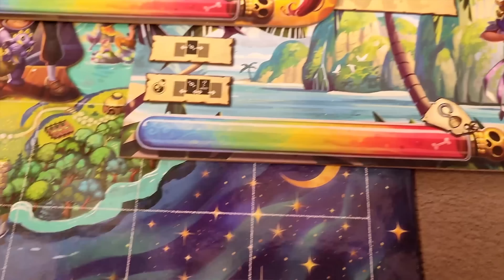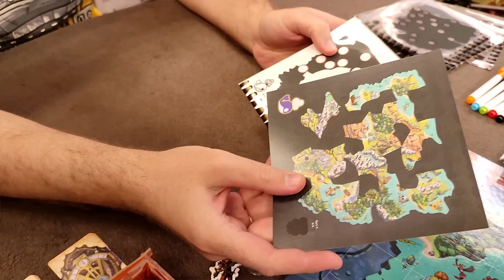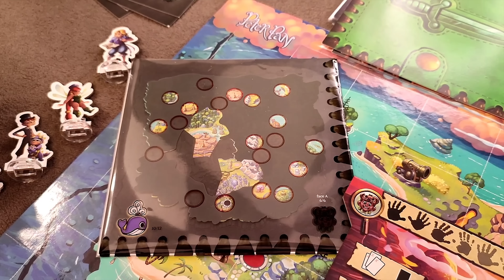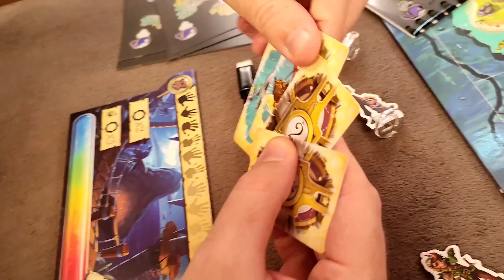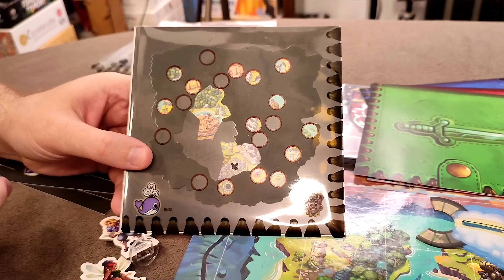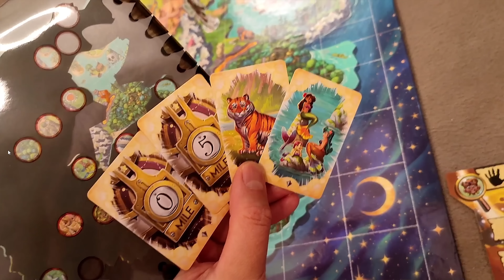ПИТЕР: НОВЫЕ ПРИКЛЮЧЕНИЯ | играем в настольную игру (2 партии)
Играем в настольную игру «ПИТЕР: НОВЫЕ ПРИКЛЮЧЕНИЯ» / Pan's Island

Cемейная кооперативная игра, в которой вы окажетесь на знаменитом острове Нетландия и сообща отыщете потерянных детей, украденных Капитаном Джеймсом.

Ваша задача — направить другого участника команды при помощи карт видений. На них указаны достопримечательности Нетландии (вигвамы, каменные стражи, корабли, дремлющий вулкан) и расстояние, которое нужно преодолеть, чтобы достичь цели — найти потерянного ребёнка. Как только вы отыщете четырёх ребят, сразу же одержите победу!

Игра изобилует множеством разнообразных компонентов: это и ламинированное двустороннее поле, на котором вы сможете рисовать разноцветными маркерами, и планшеты героев, личные мини-карты, на которых вы будете отмечать местоположение ребёнка, всевозможные карты с потрясающими иллюстрациями, пластиковые шаблоны для перемещения и строительства безопасного лагеря, а также очаровательные фигурки героев.😊

Автор игры — Марк Пакьян, которого вы можете знать по таким работам, как Yamataï или «Остров сокровищ. Тайна Джона Сильвера». А иллюстратором является известный французский художник Жереми Флёри, который работал над множеством интересных игр вроде «Таймлайн», Deep Blue и «Океания».
Играя в «Питера: новые приключения», вы будете всё лучше и лучше интерпретировать подсказки своего соседа по команде и в конце концов научитесь понимать друг друга без слов. Пара карт — и ваш герой уже мчится в нужном направлении, спасая ребёнка от коварного Капитана Джеймса. Ну а затем вы сможете пройти игру в режиме кампании. В ней появятся карты благоприятных и неблагоприятных событий. Одни вам помогут (невиданные птицы или волшебные феи), другие принесут неприятности (извергающийся вулкан или ветра кошмаров).

Авторы игры рекомендуют её с 10 лет, но мы прекрасно понимаем, что все дети очень разные. И многие из них с лёгкостью её освоят в 6—7 лет. Во всяком случае, наша практика показала, что дети этого возраста играют в неё с большим удовольствием.